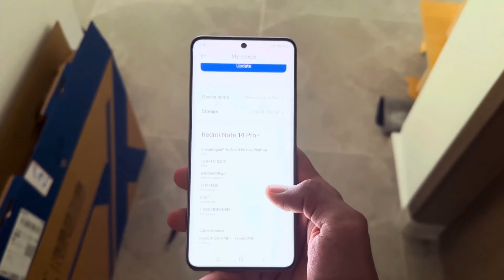REDMI NOTE 14 PRO PLUS PUBG 90 FPS TEST | SD 7S GEN 3 CHIPSET ❤️🔥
RELATED KEYWORDS 👇
redmi note 14 pro plus battery test